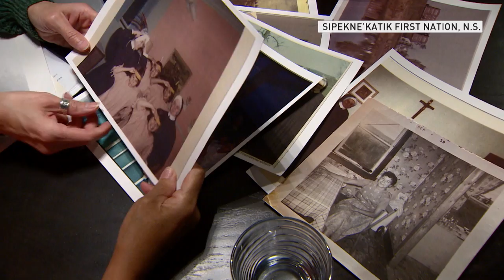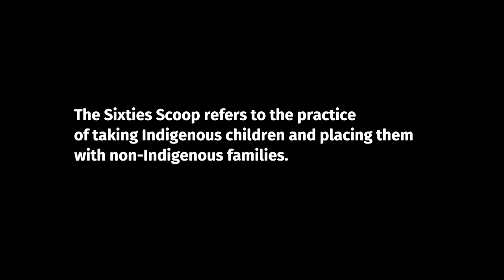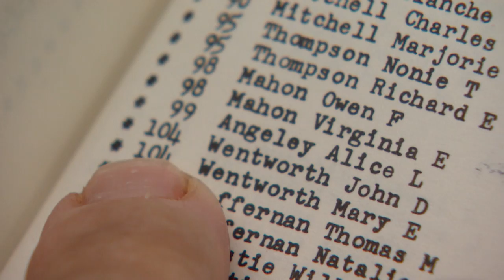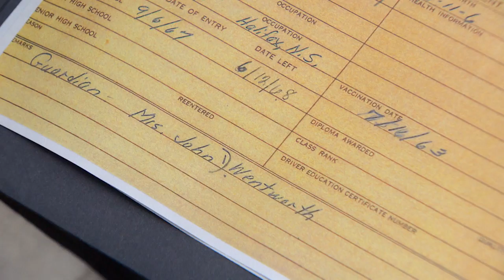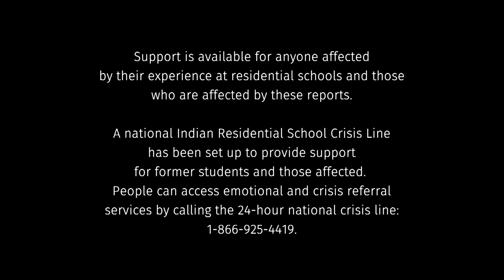A nun kidnapped her from a residential school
A Mi’kmaw woman was the last student to leave the Shubenacadie Indian Residential School in Nova Scotia when it closed in 1967. Instead of going home, Debbie Paul was kidnapped by a nun and forced to live with a white family.

Support is available for anyone affected by their experience at residential schools and those who are triggered by these reports.

A national Indian Residential School Crisis Line has been set up to provide support for residential school survivors and others affected. People can access emotional and crisis referral services by calling the 24-hour national crisis line: 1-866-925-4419.